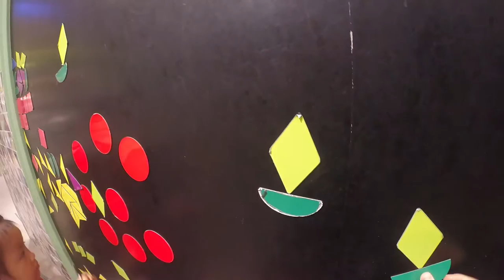一家人去逛新光大遠百